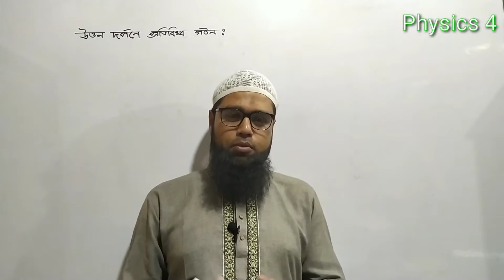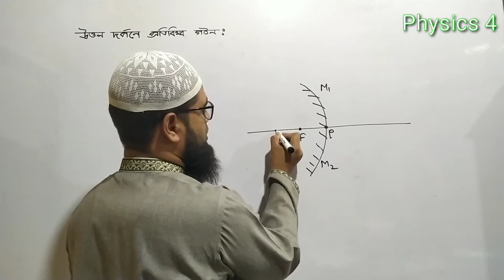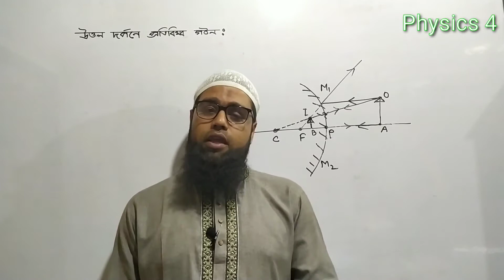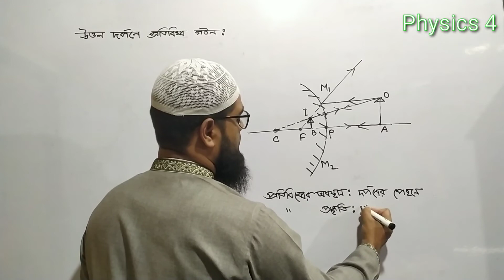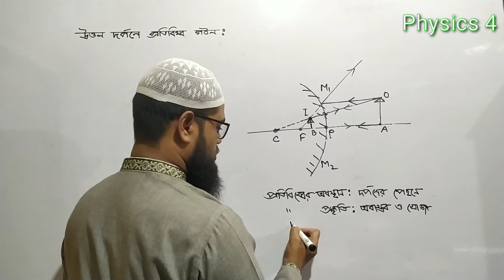নবম-দশম শ্রেণির পদার্থবিজ্ঞান : আলোর প্রতিফলন(উত্তল দর্পণে প্রতিবিম্ব গঠন)